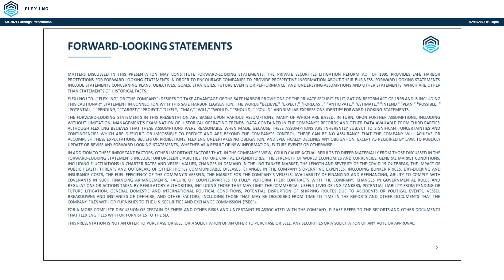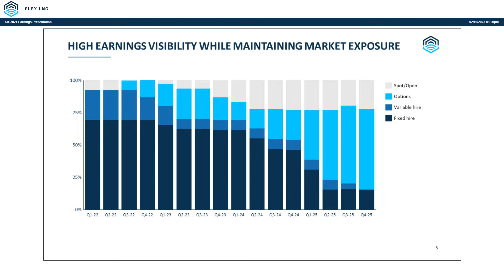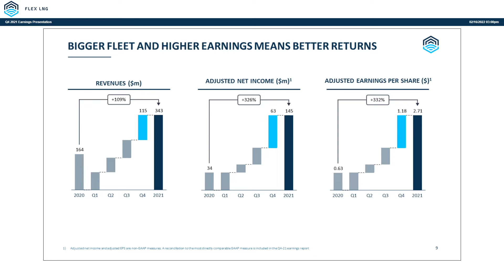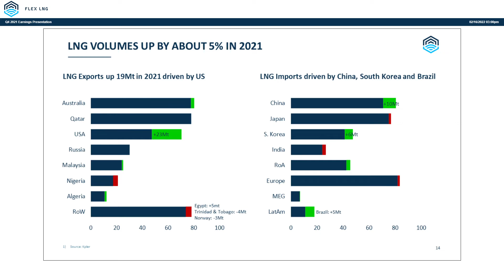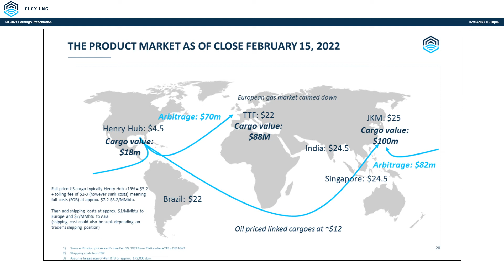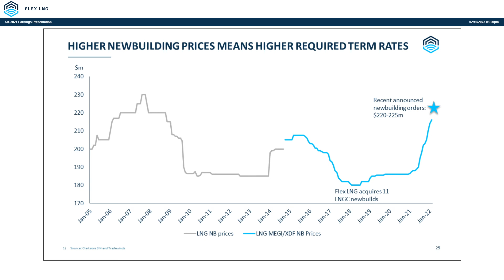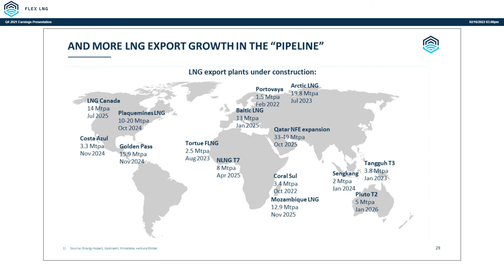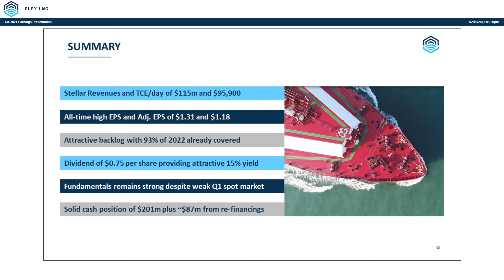Flex LNG Q4-2021 and Full Year 2021 Earnings Presentation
The Webcast of the earnings presentation of Flex LNG Ltd, a sLNG shipping company listed on New York and Oslo Stock Exchange under the ticker FLNG